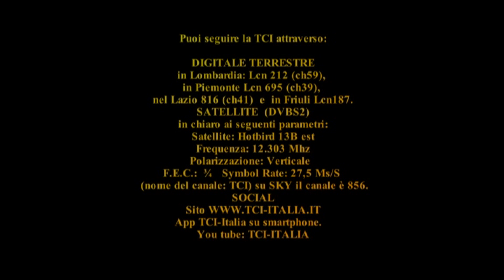Mio papà era alcolizzato e cocainomane. Poi...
Puoi seguire la TCI, 24 ore su 24, attraverso il digitale terrestre in Lombardia: Lcn 212 (ch59), in Piemonte Lcn 695 (ch39), nel Lazio 816 (ch41) e in Friuli Lcn187.
Oppure tramite il canale satellitare in chiaro ai seguenti parametri:
Satellite: Hotbird 13 est
Frequenza: 12.303 Mhz
Polarizzazione: Verticale
F.E.C.:  ¾   Symbol Rate: 27,5 Ms/S  (cerca il canale TCI) su SKY il canale è 856.
App: TCI-Italia sul tuo smartphone.